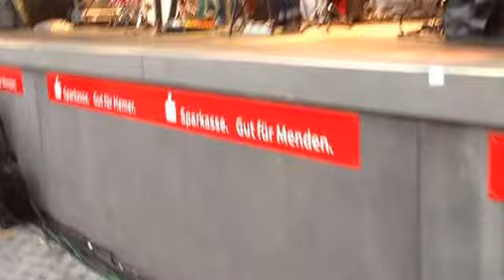Tonsport - Trau schau wem [live in Hemer]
Einer unserer eigenen Songs, genauer gesagt ein Song unseres Sängers und Pianisten Kai Werth.